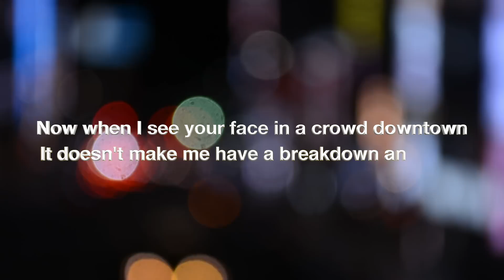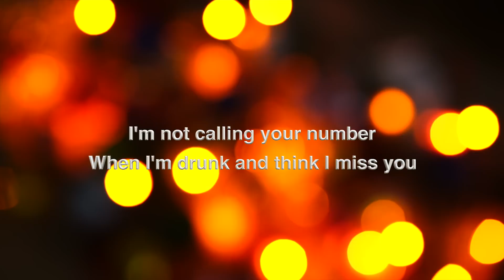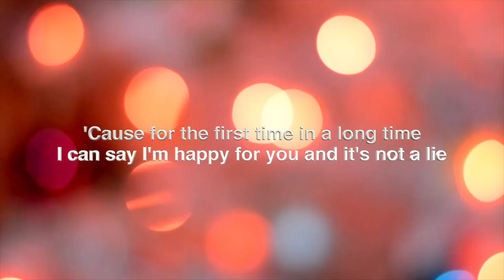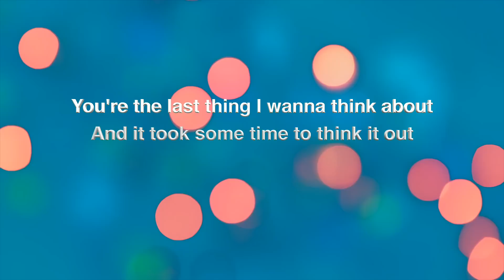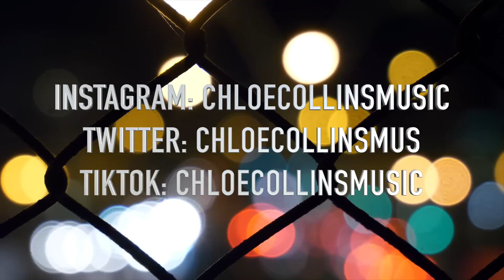Chloe Collins - Can't Stop (Lyric Video)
CAN'T STOP music video by Chloe Collins

Recorded in Nashville, TN
Produced by Smith Curry